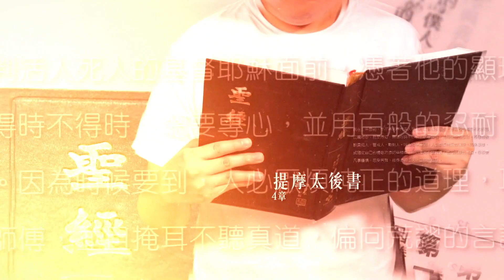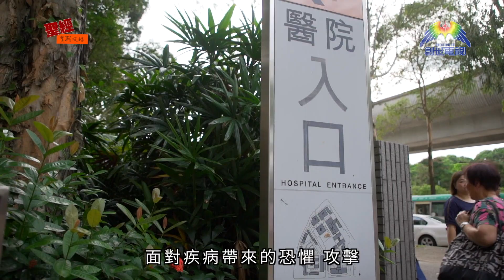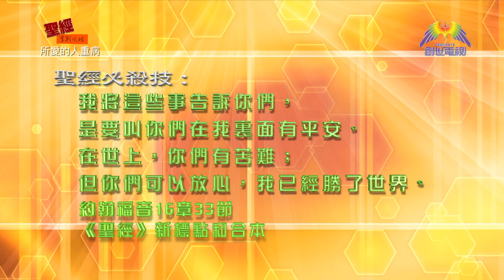所愛的人重病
當身邊的人患病，會成為我們心裡一個很大的困難、壓力，你可以怎樣繼續愛自己、愛對方？